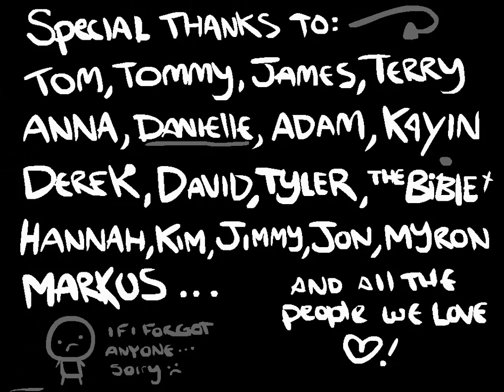VVunderbar - The Binding of Isaac Wrath of the Lamb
So much Vvunden

OR